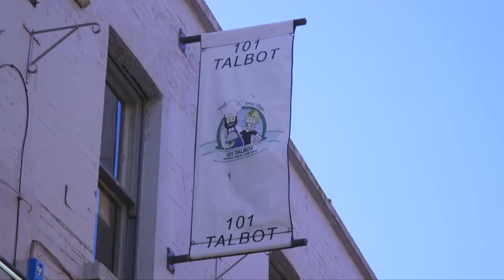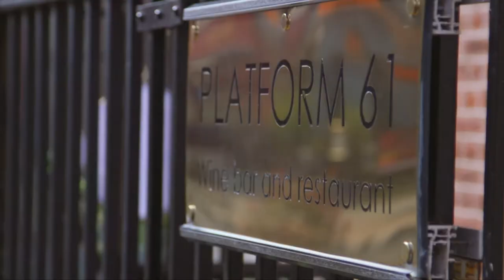Why Are Business Voting Yes to DublinTown video 4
Shortly DublinTown member businesses will vote on the continuation of the organisation. In this video business say why they are voting YES to DublinTown.
Featuring:
1. Alan Campbell Owner, The Bankers Bar & Restaurant, Trinity Street
2. Zoe Hertelendi, Owner, Platform 61 Restaurant & Wine Bar, South William Street
3. Colin Baker, Family Business Owner of Decwells and Laptop Lab at Back from the Future
4. Neal McGee, Owner, 101 Talbot, Talbot Street